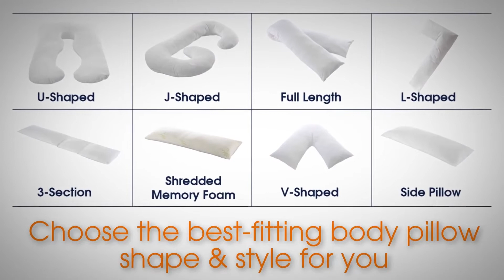J shaped Plush Pregnancy Pillow|Comfort|Made in UAE| Cotton Home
This product will indulge you with incredible loft, comfort, and plushness. The wraparound pillow eliminates the need for multiple separate pillows and surrounds you in a cocoon of support. It’s perfect for relieving pressure to your belly and back, reducing your need to toss and turn. A full-body solution for pregnant women and those who need the support of a large pillow, this pillow is designed for the ultimate comfort.